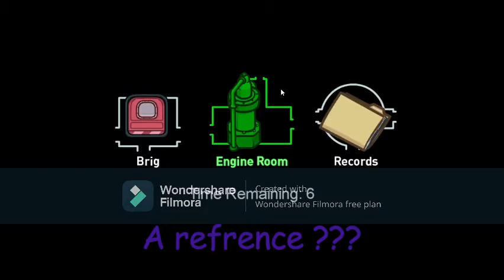Amongus with the boys (sorry bout the watermark)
its  a mongoose

big funny

Corpse 666 iq plays
Greatest among us crossover of all time
this stealth kill method never failed me as imposter
BABUSHKA
Among us /I lie to YouTubers #1